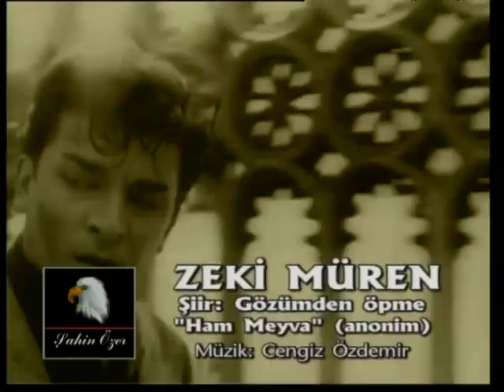Zeki Müren - Gözümden Öpme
Zeki Müren - Gözümden Öpme (Şahin Özer)